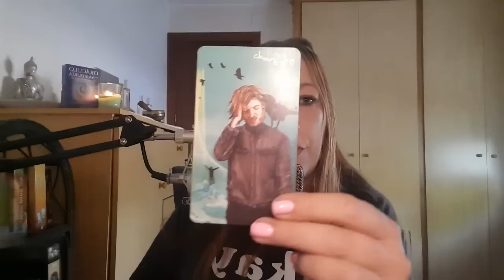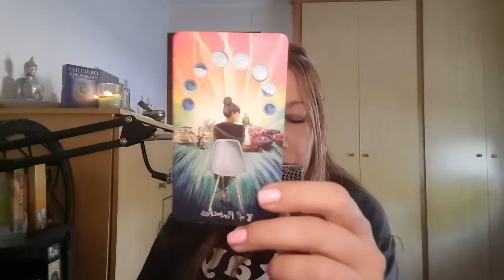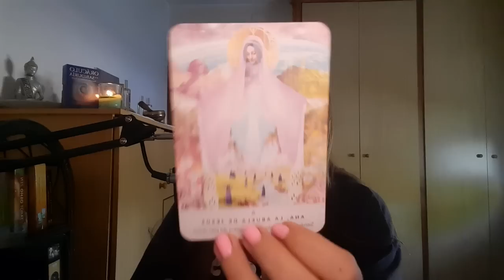ACUARIO UN FALLECIDO QUIERE QUE 👀 SEPAS ESTO 😱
Visita👇
🔮Canal de investigación paranormal👇